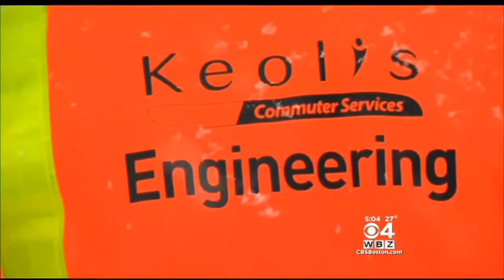Baker Done With Commuter Rail 'Excuses'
Gov. Charlie Baker says he's done with "excuses." WBZ-TV's Beth Germano reports.